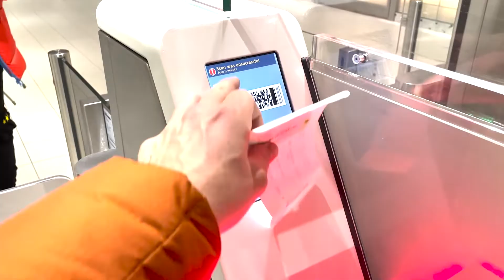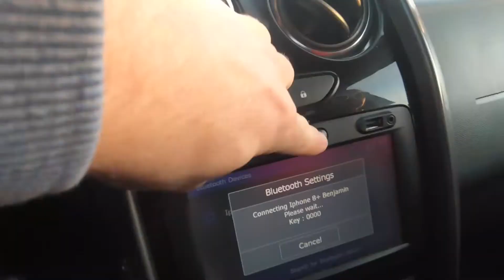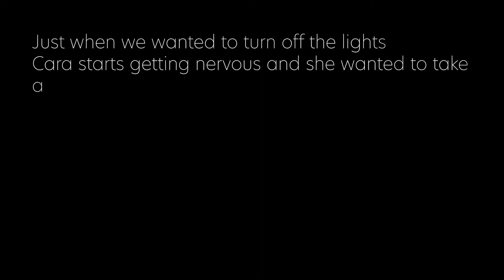Exploring the Golden Circle in Iceland part 1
In this video we are taking you with us on our trip to Iceland!
And this time not on a bike, but we are moving with a 4x4!